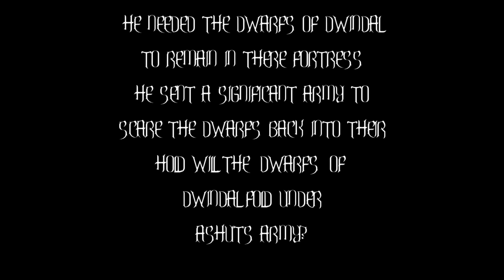Kings of war Destiny of Kings Battle Report Part 2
"Crowd Hammer", "Volatile Reaction"